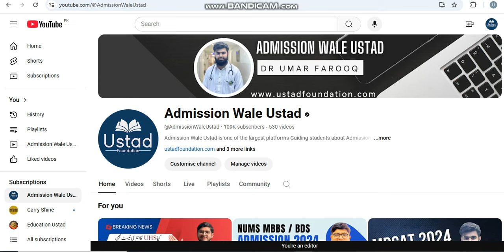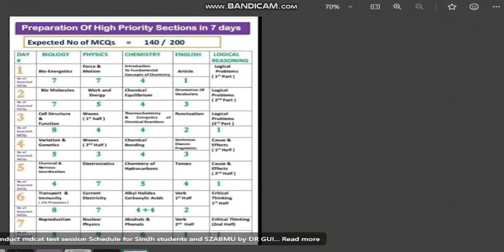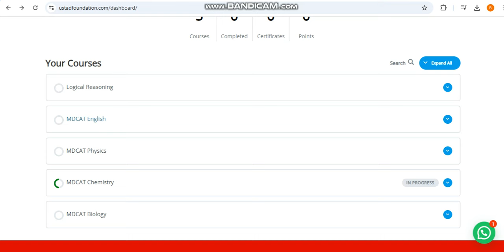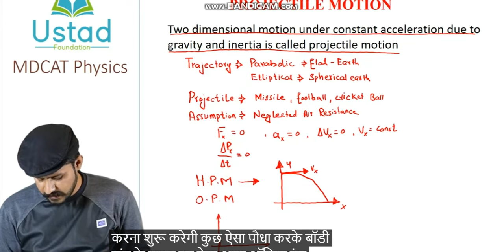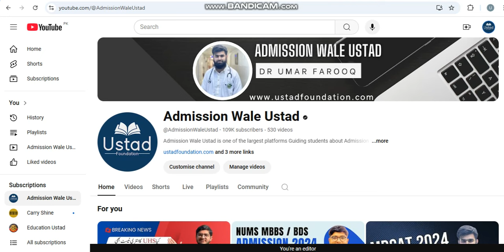UHS MBBS/BDS Admissions 2024-25 | How To Prepare For SZAMBU And Sindh MDCAT In 1 Month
To Register in Ustad Foundation MDCAT Session

MDCAT 2024
NUMS MDCAT
AGHA KHAN